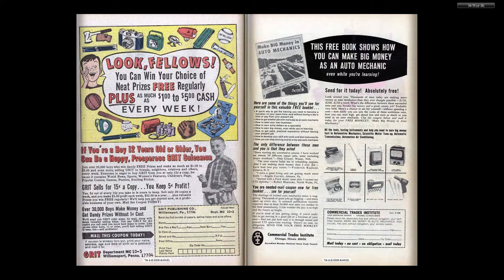196511 Fantastic Four v1 044